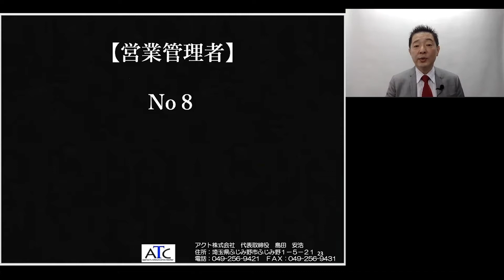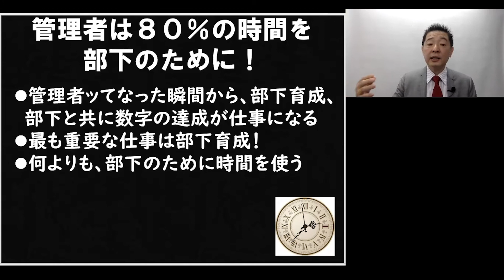営業・セールスの管理者は部下のために８０％の時間を使へ！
売れる営業マンの常識は売れない営業マンの非常識
管理者編No８
部下のために時間の８０％を使う！昔本で読んだ話ですが、
それぐらいの気持ちで部下のために時間を使いましょう。
営業実務コンサルタント島田が悩める営業のために贈る

１０年保証付きのＬＥＤのご紹介しています。